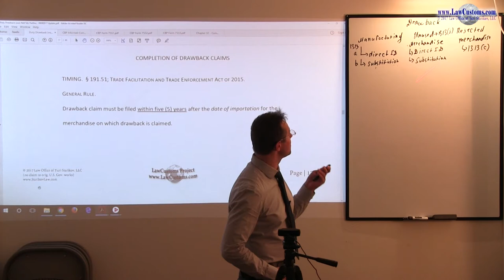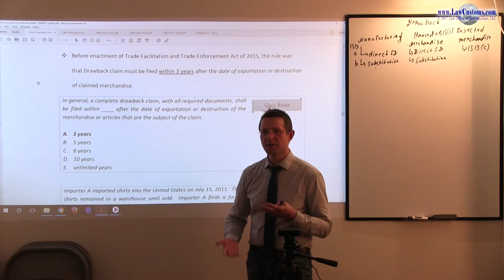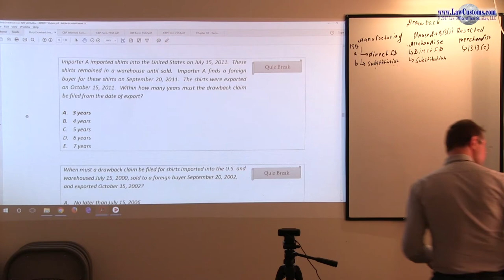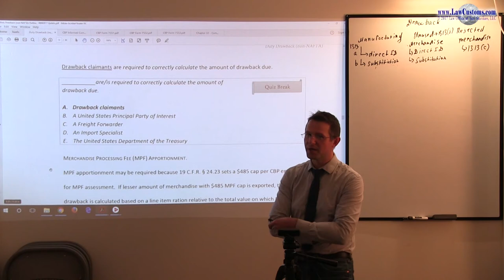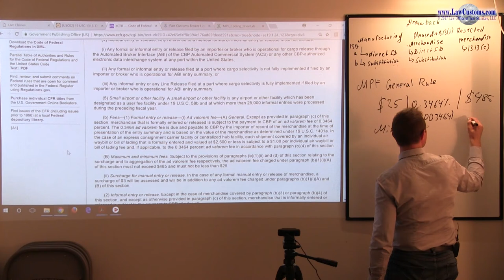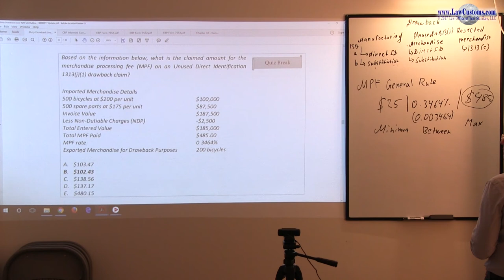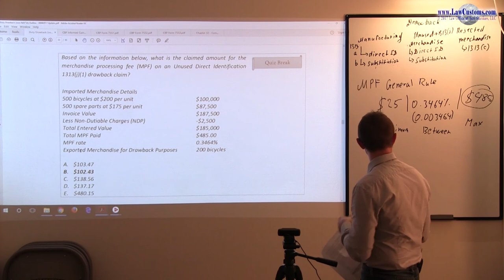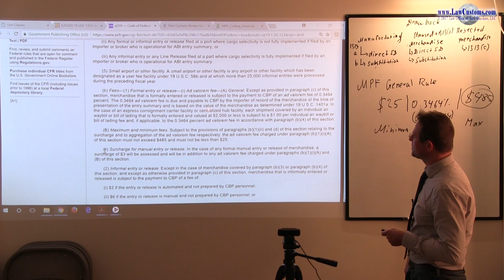Duty Drawback Part 11 (Oct. 2017 CBLE Class)